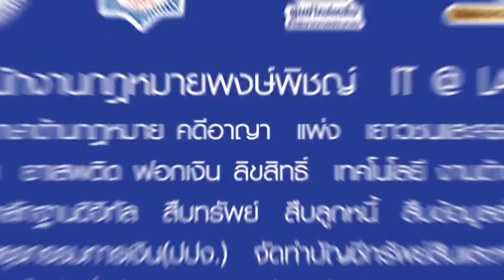กระทำชำเรากับเด็กโทษหนัก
ป.อ.มาตรา 1(18) ให้ความหมายของคำว่า “กระทำชำเรา” หมายความว่า กระทำเพื่อสนองความใคร่ของผู้กระทำ โดยการใช้อวัยวะเพศของผู้กระทำล่วงล้ำอวัยวะเพศ ทวารหนัก หรือช่องปากของผู้อื่น

และพฤติกรรมดังกล่าวเข้าข่ายเป็นความผิดตาม ป.อ.มาตรา 276 บัญญัติว่า " ผู้ใดข่มขืนกระทำชำเราผู้อื่นโดยขู่เข็ญด้วยประการใด ๆ โดยใช้กำลังประทุษร้าย โดยผู้อื่นนั้นอยู่ในภาวะที่ไม่สามารถขัดขืนได้ หรือโดยทำให้ผู้อื่นนั้นเข้าใจผิดว่าตนเป็นบุคคลอื่น ต้องระวางโทษจำคุกตั้งแต่สี่ปีถึงยี่สิบปี และปรับตั้งแต่แปดหมื่นบาทถึงสี่แสนบาท..."

และมาตรา 318 บัญญัติว่า “ผู้ใดพรากผู้เยาว์อายุกว่าสิบห้าปี แต่ยังไม่เกินสิบแปดปีไปเสียจากบิดามารดา ผู้ปกครอง หรือผู้ดูแล โดยผู้เยาว์นั้นไม่เต็มใจไปด้วย ต้องระวางโทษจ าคุกตั้งแต่สองปีถึงสิบปี และปรับตั้ง แต่สี่หมื่นบาทถึงสองแสนบาท”

ความผิดฐานพรากผู้เยาว์มุ่งคุ้มครองอำนาจปกครองของผู้แทนโดยชอบธรรม เมื่อเด็กถูกพรากไปย่อมกระทบกระเทือนต่ออำนาจปกครองของผู้แทนโดยชอบธรรมซึ่งเป็นผู้ดูแลให้ได้รับความเสียหายซึ่งผู้ได้รับความเสียหายในความผิดฐานนี้อันจะเป็น “ผู้เสียหาย” จึงเป็นตัวผู้ใช้อำนาจปกครอง ดูแลเด็กไม่ใช่ตัวเด็กที่ถูกพรากตัวไป เพราะเด็กหรือผู้เยาว์ถือเป็นผู้ไร้ความสามารถตามกฎหมาย จึงจำเป็นต้องมีผู้ปกครองดูแลซึ่งก็คือ “ผู้แทนโดยชอบธรรม”

ส่วนคำว่า “พราก” ตามมาตรา 318 แปลว่า พาเอาไปเสีย ซึ่งต้องกระทบกระเทือนอำนาจปกครองของผู้ปกครองหรือผู้ดูแลเด็ก ผู้ปกครองของเด็กดูจากการใช้อำนาจปกครอง”ตามความเป็นจริง” ผู้ปกครองของเด็กไม่จำเป็นต้องเป็นพ่อแม่ที่ชอบด้วยกฎหมาย (ที่จดทะเบียนสมรสกัน) หรืออาจเป็นพ่อแม่บุญธรรม เด็กอาจอยู่อาศัยกับปู่ย่าตายาย ลุงป้าน้าอา ขณะที่ถูกพรากก็ได้ โดยไม่จำกัดวิธีพรากหรือระยะทางว่า เด็กถูกพาไปห่างไกลจากผู้ปกครองมากน้อยเพียงใด ขอเป็นเพียงการกระทำที่กระทบต่ออำนาจปกครองก็เป็นความผิดฐานนี้ เด็กที่ถูกพรากไม่จำเป็นต้องอยู่กับผู้ปกครองตลอดเวลา

ภาพประกอบ :  Nobody
ที่มา : คำพิพากษาศาลฎีกาที่ 8052/2549
รวบรวม เรียบเรียง อ่าน : พงษ์พิชญ์  อ่อนละมัย
LINE : p_devere8789

[พงษ์พิชญ์ อ่อนละมัย]
รัฐประศาสนศาสตรบัณฑิต
รัฐศาสตรบัณฑิต
นิติศาสตรบัณฑิต
บริหารธุรกิจบัณฑิต
วิทยาศาสตรมหาบัณฑิต
นิติศาสตรมหาบัณฑิต

เป็นผู้สอบผ่าน

อนุญาโตตุลาการ รุ่นที่ 5

กฎหมายปกครองและวิธีพิจารณาคดีปกครองตามมาตรฐานที่ ก.ศป. รับรอง รุ่นที่04 (ก.ศป.04)

กฎหมายยาเสพติดและวิธีพิจารณาคดียาเสพติดให้โทษ พ.ศ.2564 รุ่นที่ 1

ผู้มีหน้าที่รายงานตามกฎหมายว่าด้วยการป้องกันและปราบปรามการฟอกเงิน มาตรา 13 และมาตรา 16 รุ่นที่ 1

ทนายความคุ้มครองผู้บริโภค รุ่นที่ 1

การสืบสวนและตรวจพิสูจน์หลักฐานดิจิทัล

ผู้ควบคุมข้อมูลส่วนบุคคล รุ่นที่ 13

กฎหมายการค้าระหว่างประเทศ รุ่นที่ 13

กฎหมายภาษีอากร รุ่นที่ 13

กฎหมายสินทรัพย์ดิจิทัล บล็อกเชน

ผู้ไกล่เกลี่ยข้อพิพาททางแพ่งและอาญา
3 จังหวัด ประจำสำนักงานยุติธรรมจังหวัด กาฬสินธุ์ ขอนแก่น มหาสารคาม

ผู้ไกล่เกลี่ยข้อพิพาทชั้นสอบสวน
 ประจำสถานีตำรวจ 30 สถานี

ผู้ไกล่เกลี่ยข้อพิพาทในคดีปกครอง

ฯลฯ *ขี้เกียจพิมพ์ครับ*